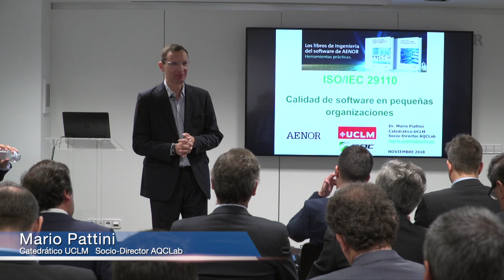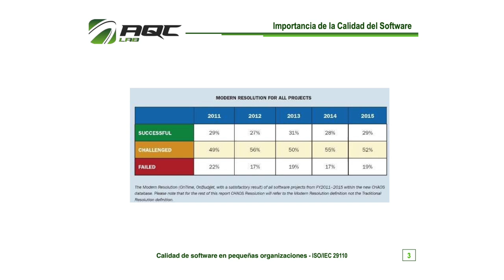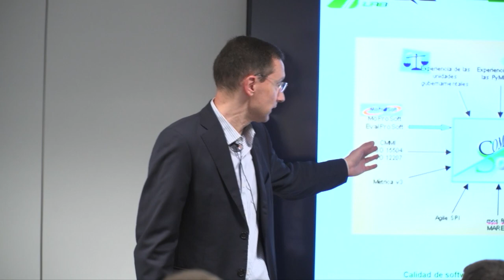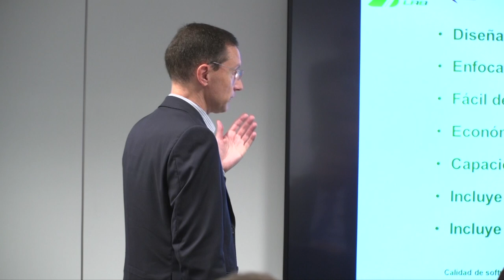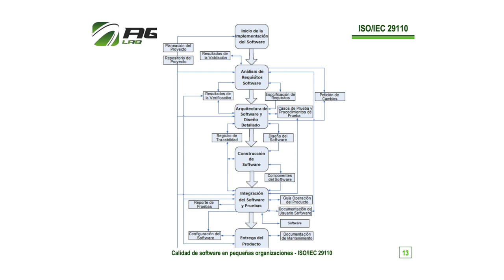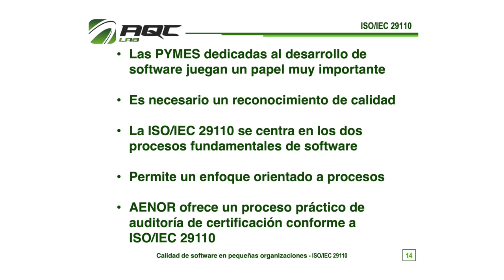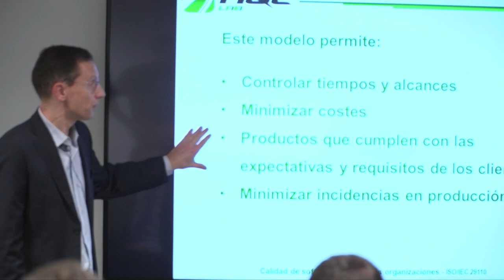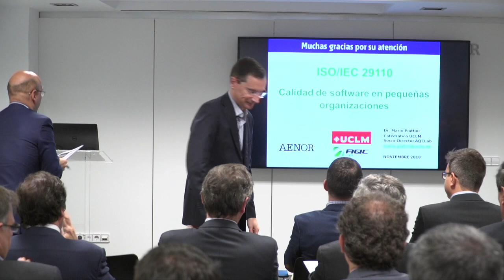Jornada "Los libros de ingeniería del software de AENOR" (2)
Mario Piattini, Catedrático de la Universidad de Castilla-La Mancha, presenta la publicación "ISO/IEC 29110 para procesos software en las pequeñas empresas".